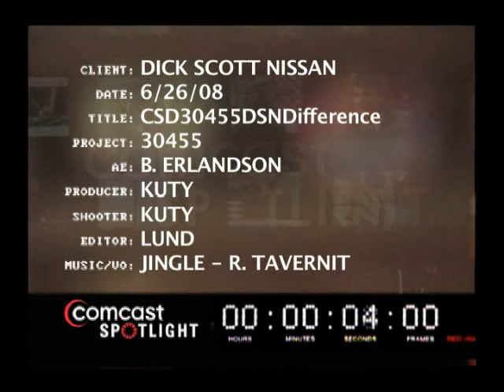Dick Scott Nissan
New Dick Scott Nissan Comcast commercial airing in July 2008